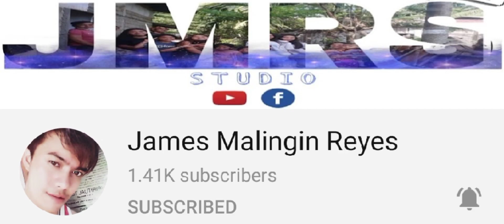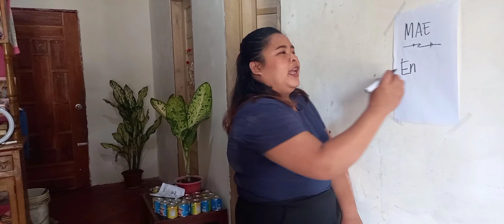Ang Mga Estudyante nga mga Angul🤣🤣| Bords Vines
Ang Mga Estudyante nga mga Angul🤣🤣| Bords Vines. Ang Mga Estudyante nga mga Angul🤣🤣| Bords Vines.